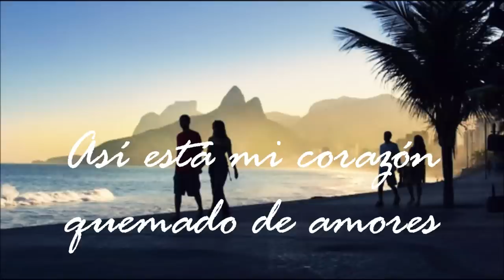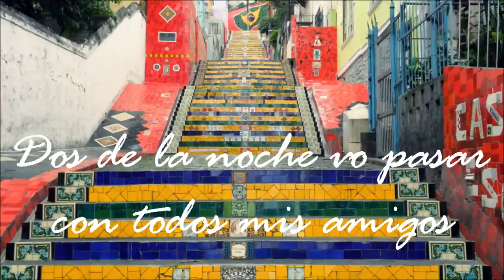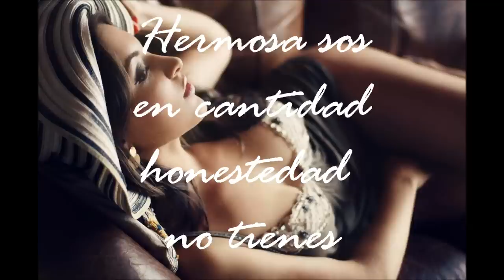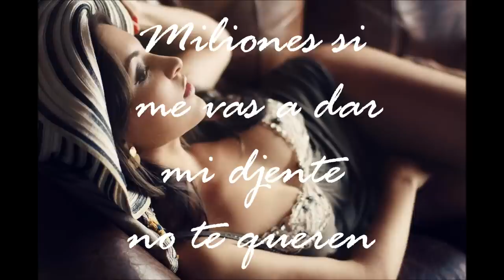José Lemos Countertenor "Café de amanecer"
DEDICATED TO SERENALUCE AND BAYTARADELL529